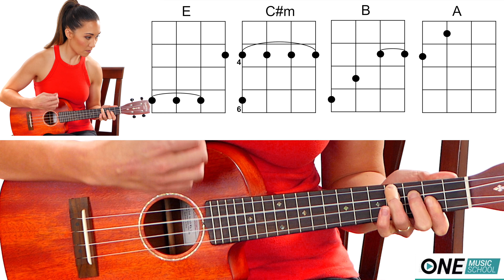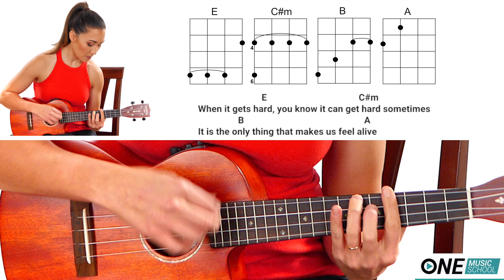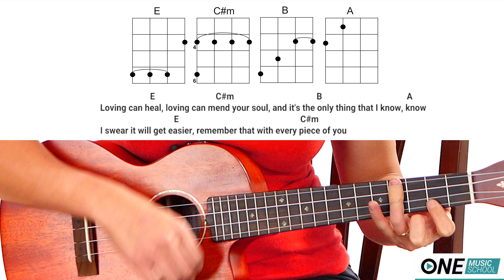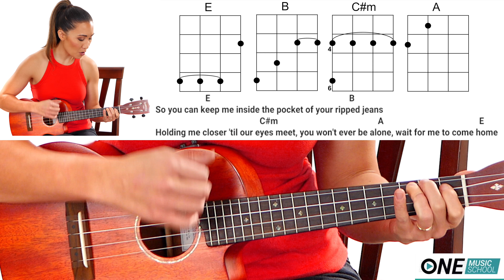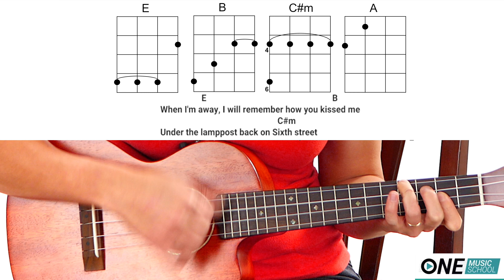Photograph - Ed Sheeran Ukulele Tutorial with Play Along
Katie DeNure is a music teacher at One Music School which offers private Guitar, Voice, and Ukulele lessons online via Skype.

For students located in the Appleton, WI area, Katie DeNure also offers private guitar, voice, and ukulele lessons (in person) at her music studio in downtown Appleton, WI. Group lessons are also available.